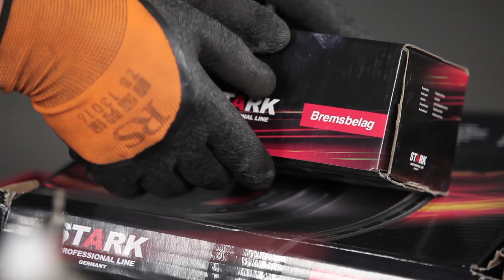Wie MERCEDES-BENZ B W245 Bremsscheiben vorne, Bremsbeläge vorne wechseln TUTORIAL | AUTODOC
Wie MERCEDES-BENZ B W245 Bremsscheiben vorne / Scheibenbremsen vorne / Bremsbeläge / Bremsklötze / Scheibenbremsbelag / Bremssteine / Bremsbelagsatz vorne wechseln TUTORIAL | AUTODOC

Top Marken-Hersteller für Bremsscheiben: BOSCH, STARK, SACHS, SKF, VAN WEZEL, VALEO, LuK, MAPCO, A.B.S., ATE.

Auf unserer Webseite finden Sie eine breite Palette an Autoersatzteilen, die für Sie interessant sind